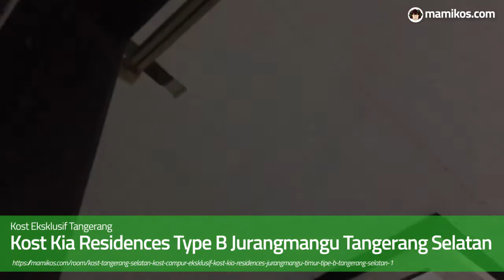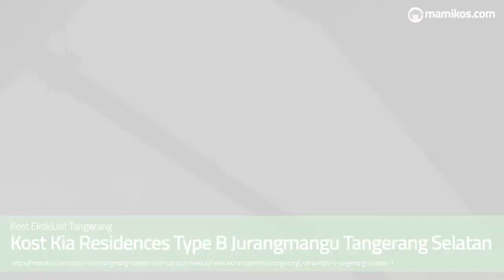Kost Kia Residences Jurangmangu Type B Tangerang Selatan Update 1jt